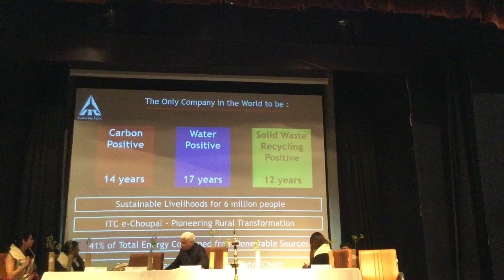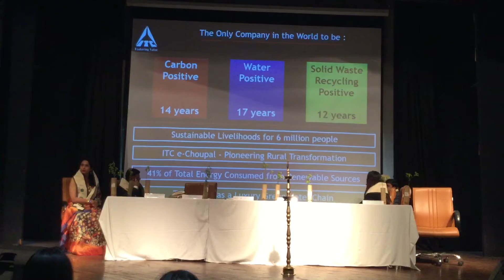Executive V.P, ITC : speech I at Children’s Climate Conference, National Bal Bhawan New Delhi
This was a programme organised by an organisation named Green mentors on 12th January 2020.
It was an interaction between the experts and children.
Students were actively participating in the Discussion.
It’s main objective was to provide a best among best solutions.
Some notable personalities came were Dr. L.R Saini, Reem Sheikh (actress),H.E Amjad Khan, Eiha (National Bal awardee) and many more...